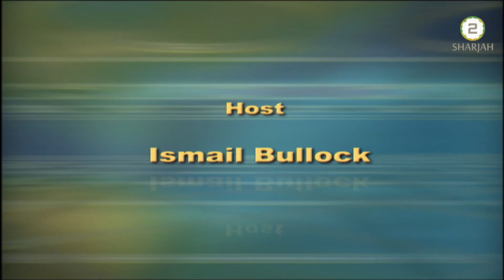Guest of the week - 9th Aug 2019 - Episode - 180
Program - "Guest of the Week" - Hosted by Mr.Ismail Bullock
Special Guest - Almir Smajlovic
Topic :  Islamophobia